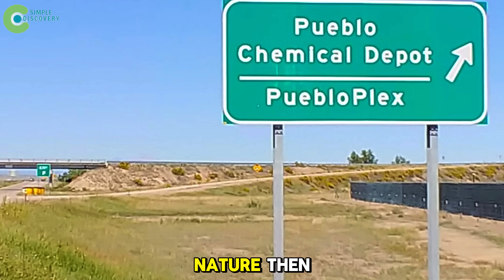They RELEASED HUNDREDS OF PRAIRIE DOG INTO THE DEAD, TREELESS LAND - The Results SHOCKED SCIENTISTS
Welcome to Simple Discovery 24, where today’s story takes us deep into the heart of one of the most remarkable environmental experiments on Earth — a project so daring that it changed how scientists see life, death, and rebirth in nature. The title of this documentary says it all: “They RELEASED HUNDREDS OF PRAIRIE DOG INTO THE DEAD, TREELESS LAND – The Results SHOCKED SCIENTISTS.” What began as a desperate attempt to bring back life to a lifeless desert soon became a living proof of what experts now call Reclamation Of Degraded Land — a science-meets-nature movement that is reshaping how humanity repairs the wounds it once inflicted on the planet.

The story begins in a barren landscape where no tree had grown for decades, where the soil was cracked, eroded, and silent. Yet this was the stage for one of the boldest acts of Land Reclamation And Rehabilitation ever attempted. Instead of machines or chemicals, scientists turned to animals — tiny engineers of the ecosystem — and among them, the humble prairie dog became the unlikely hero. Through digging, tunneling, and aerating the soil, these small creatures transformed the dead earth into a thriving habitat once again. It was Arid Land Restoration at its most natural, raw, and astonishing form — a perfect example of how Natural Engineering can breathe life into what was thought forever lost.

As you’ll see in this Discovery Channel Documentary, this was not just about saving one patch of land. It was about understanding the deeper logic of Nature-Based Solutions — using life itself to restore balance. Every burrow dug by a prairie dog became a symbol of hope, every green sprout a sign that Ecosystem Recovery is not only possible but inevitable when nature is given a chance to heal. Scientists from around the world studied the project, and soon it caught the attention of Discovery World, Channel Discovery, and global environmental networks seeking proof that natural processes could outperform technology.

What started as an experiment has now turned into a lesson for all humanity — that the Reclamation Of Degraded Land doesn’t always require machines or billions of dollars. Sometimes, all it takes is to let nature’s own architects — the animals, the water, the soil — do what they were designed to do. Welcome to Simple Discovery 24, and prepare to witness a true Discovery Documentary about life’s quiet revolution.

Key Moments:

00:00 – Introduction | Simple Discovery 24 & Discovery Documentary on Reclamation Of Degraded Land
00:43 – The Devastating Consequences | Arid Land Restoration & Ecosystem Recovery
02:06 – The Dark History | From Degraded Land to Hope
03:25 – Misunderstood Past – They Were Never the Villains | Nature-Based Solutions Begin
04:21 – The Tiny Eco-Architects | Natural Engineering at Its Finest
06:38 – The Awakening – Arizona’s Rebirth | Land Reclamation And Rehabilitation Story
08:01 – The Miracle of Mexico | Discovery World on Nature-Based Restoration
09:31 – The Sevilleta Experiment | Testing Natural Engineering and Ecosystem Recovery
10:37 – The Redemption Arc | Reclamation Of Degraded Land in Action
12:33 – Closing Reflections | Channel Discovery Presents: Simple Discovery 24